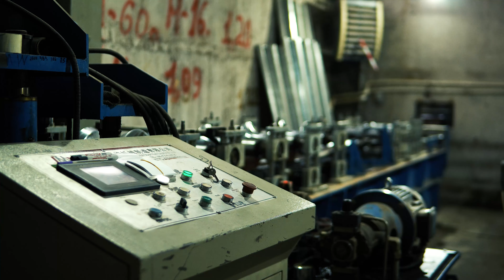Как делают бочкообразный конёк для крыши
Мы производим все виды добрных элементов для кровли